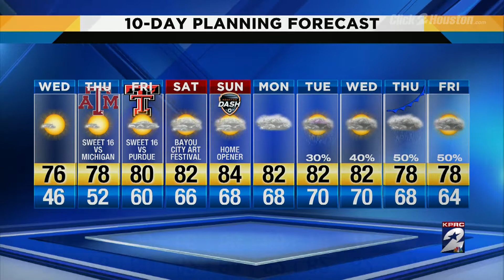Lots of sunshine and pollen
11amwxwebcast32118